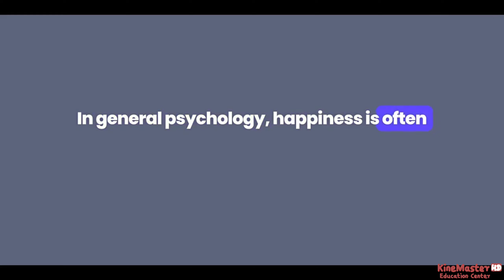KineMaster Education Center [HD] - How does people enjoy their happiness for life?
In this video, we are going to see about the happiness for life that corresponds to general psychology with their formation facts, we have to discover the five formations that can enjoy happiness all people for their lives.

REFERENCES:
According to YouTube policy, we have to follow which tools have analyzed in this content.

1. Pixabay videos (Stock Footage Website)
2. VEED.IO (Video Editing Website, - AI Text-to-Speech Generation: English (United States) EN-US)

Memo Science TV [HD], KineMaster Education Center [HD] and Hancom Office Show 2014.

In this YouTube channel, you will discover many educational topics, lectures, informations, and educational events, and also it includes the joyful educations, entertainment with dramas like programs, discussions, discoveries. There is in the purpose of edutainment purposes in addition to that for maintaining science and gaining knowledge.

ستكتشف في هذه القناة على اليوتيوب العديد من المواضيع التعليمية والمحاضرات والمعلومات والفعاليات التعليمية، كما أنها تتضمن التعليم الممتع والترفيه مع الأعمال الدرامية مثل البرامج والمناقشات والاكتشافات. وفيه أغراض التعليم والترفيه بالإضافة إلى حفظ العلم والحصول على المعرفة.

በዚህ የዩቲዩብ ቻናል ብዙ ትምህርታዊ ርዕሰ ጉዳዮችን፣ ትምህርቶችን፣ መረጃዎችን እና ትምህርታዊ ዝግጅቶችን ያገኛሉ፣ እንዲሁም አስደሳች ትምህርቶችን፣ መዝናኛዎችን እንደ ፕሮግራሞች፣ ውይይቶች፣ ግኝቶች ያሉ ድራማዎችን ያካትታል። ሳይንስን ለመጠበቅ እና እውቀትን ለመቅሰም በተጨማሪ የትምህርት ዓላማዎች አሉ።